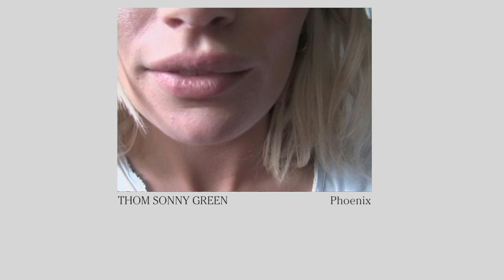Thom Sonny Green - Phoenix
From the upcoming album "High Anxiety" Out 19/8/16.

Directed by Thom Sonny Green and Nichola Farnan